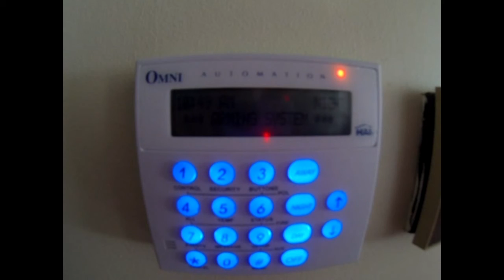Alexa to Homeseer to HAI OmniPro2 integration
This is my Jarvis integration setup, it is a bit slow but it will only get better and smother. I am using Amazon's Echo Alexa to Homeseer interface using an interface made by Rob Mason that talks to my Leviton HAI OmniPro2 that controls my UPB light switches.  The Homeseer skill is to be upgrade soon so I don't have to use the phrase "Tell Homeseer" and just say " Alexa Kitchen lights on"